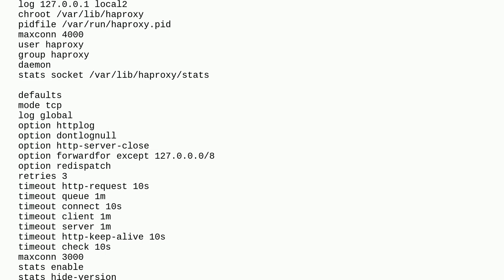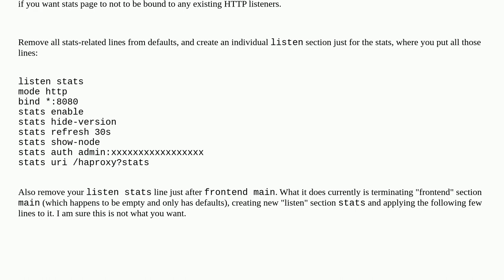Haproxy Stats page not working with TCP mode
A special thanks goes out to the awesome community

  haproxy